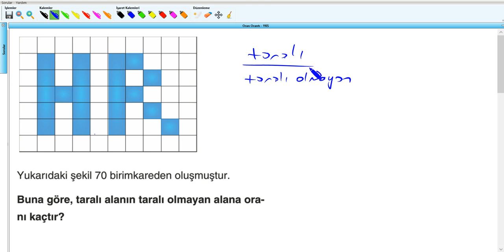Oran Orantı - YKS (2019) - 9.Hafta - Soru - 1